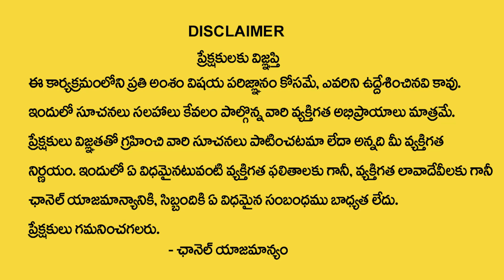వాస్తు పూజలు ఎందుకు చేస్తామో తెలుసా..| What is Vastu Pooja | YVSS Giri Rao | Vastu Purusha Puja